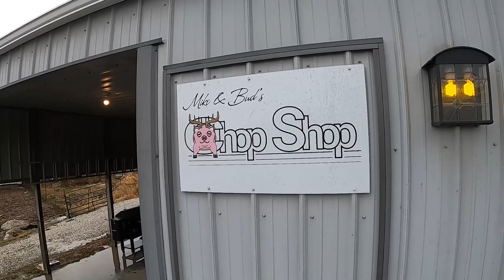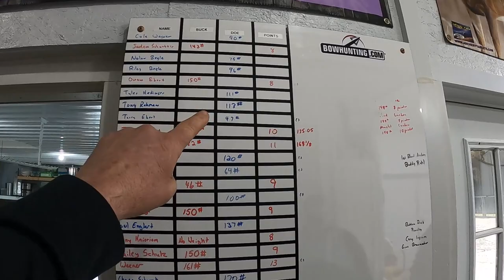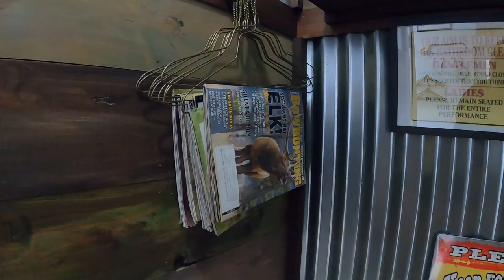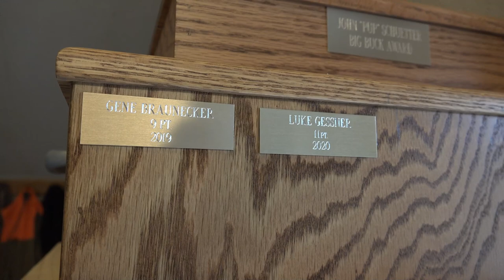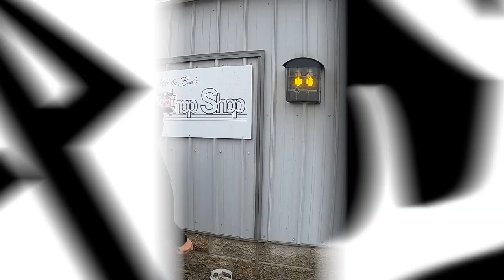Processing Deer: Taking Meat To The Chop Shop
Dan Richardson's local meat processor stopped taking in deer last year, so Dan decided to take a little trip to a new processor. Check out Mike & Bud's "Chop Shop" where they process and smoke venison for all the local hunters.